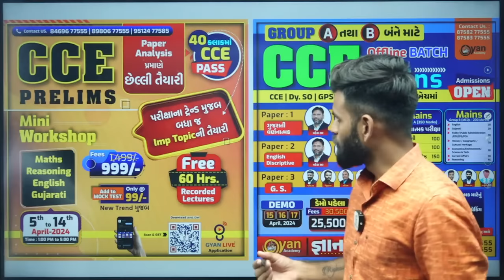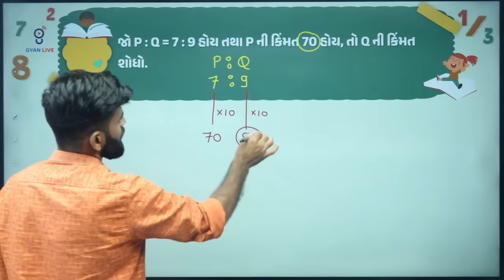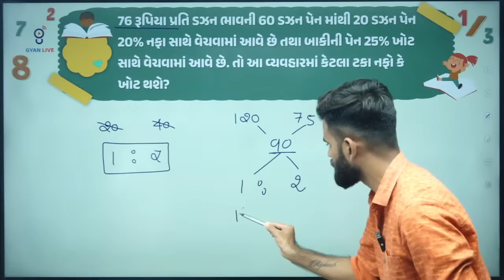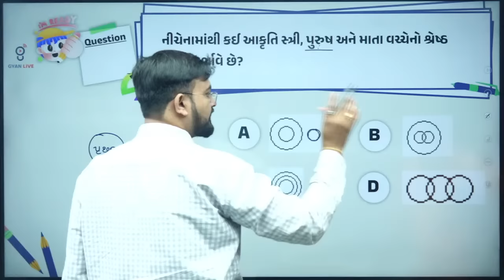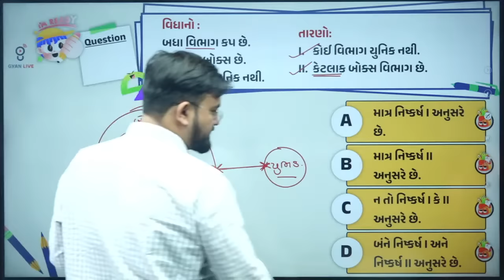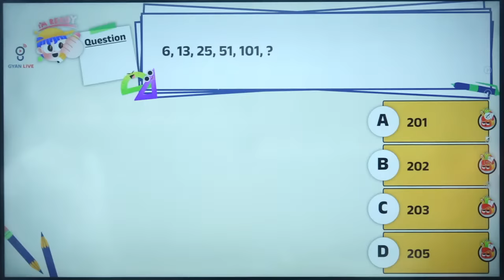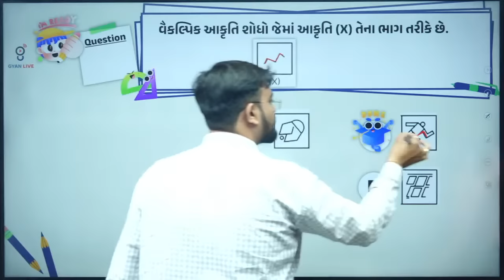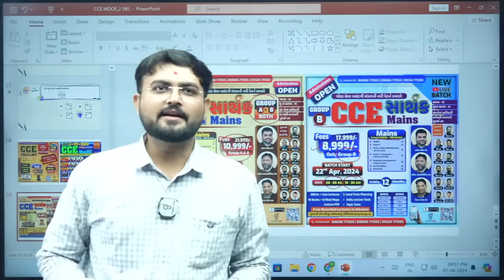CCE PAPER SOLUTION | 04 April CCE Paper Solution | તમામ શિફ્ટનું ANALYSIS | GSSSB LIVE@07:55pm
🚀 Attention all CCE aspirants. Access the complete paper solution for the CCE Prelims Exam held on April 3, 2024, covering all shifts throughout the day.

📝 Get detailed solutions for all the questions asked in Shifts 01, 02, 03, and 04 of the CCE Prelims Exam, meticulously prepared by our expert instructors Mahesh Sir and Chetan Sir.

🔍 Dive into our comprehensive exam analysis, providing insights into the exam's difficulty level, question patterns, and areas of focus, helping you understand your performance better.

🎓 Join our competitive exam live classes conducted by GyanLive, where you can participate in interactive sessions, solve practice questions, and receive guidance to improve your exam-solving skills.

🌟 Don't miss out on this opportunity to enhance your preparation and boost your confidence for the upcoming CCE exams. Enroll in GyanLive's competitive exam classes today and take your preparation to the next level!

🚀 Stay ahead of the competition with GyanLive's comprehensive CCE exam solutions and expert guidance from Mahesh Sir and Chetan Sir.

1.  Daily Live Classes
2.  Recorded Lectures
3.  Offline Download
4.  Daily Weekly & Monthly- Test
5.  E-book (GyanLibe Prakash...📚)
6.  Revision Lectures
7.  Lectures PDF
8.  Advanced Level Test Planning
9.  Prepare With Gujarat's Best Faculty…😍
10. Mind Map + 16 Books™️
    Many More...💯